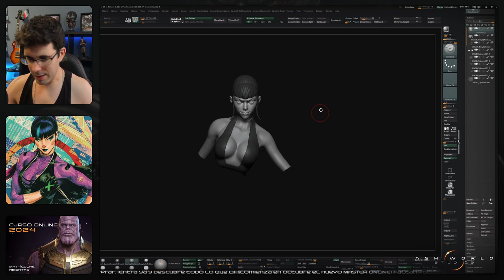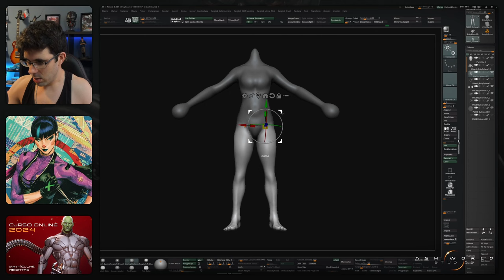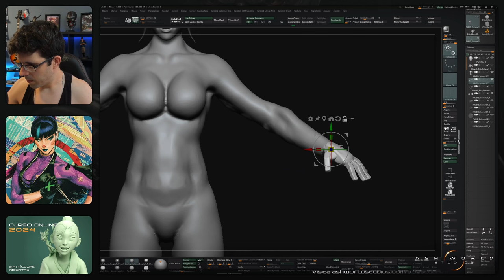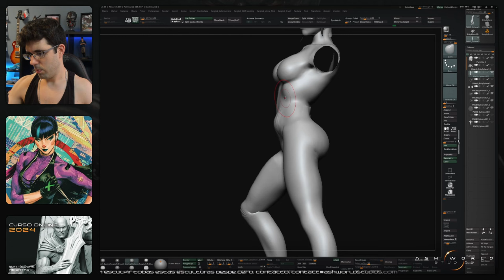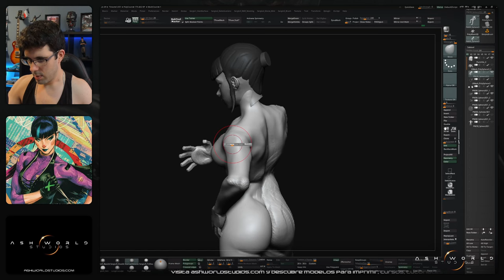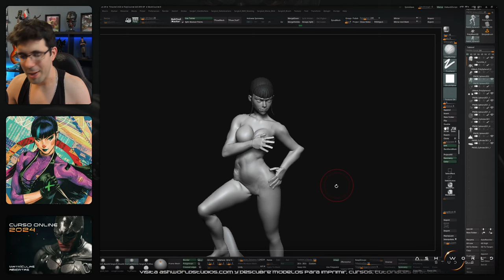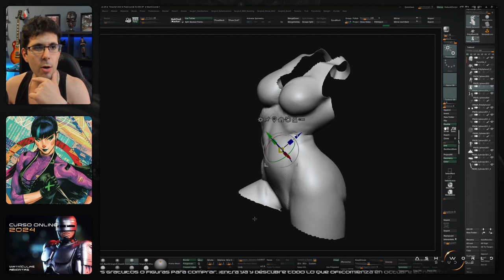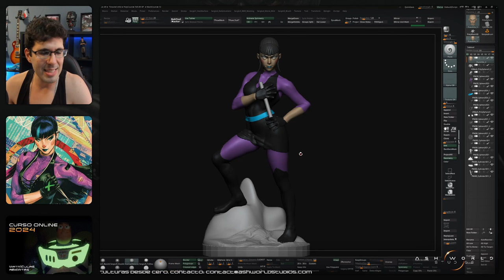PUNCHLINE (Batman) | Esculpiendo en ZBRUSH desde Cero | Directo Completo 2